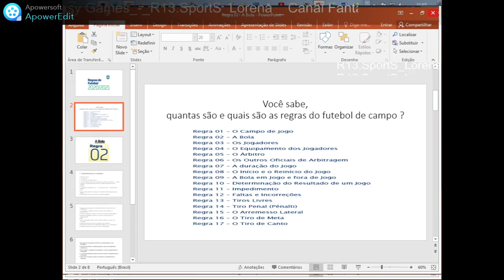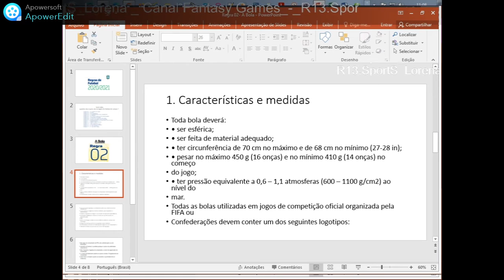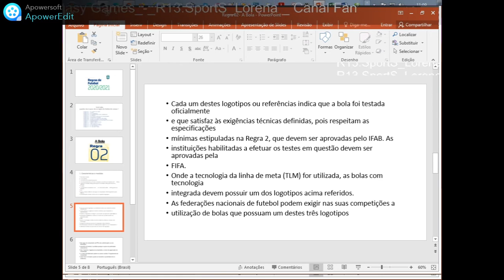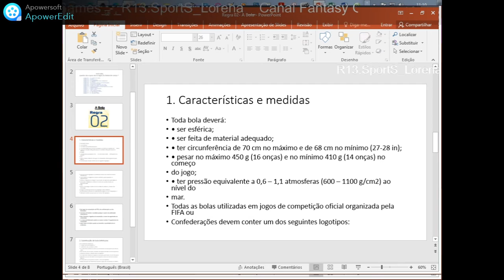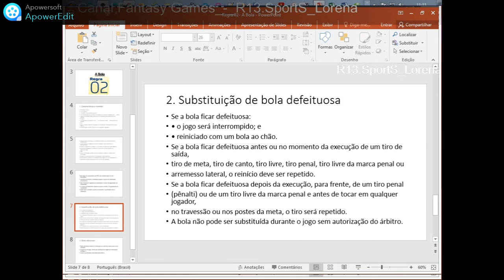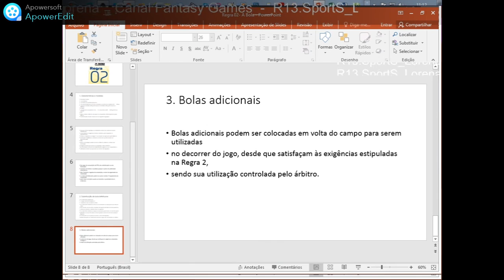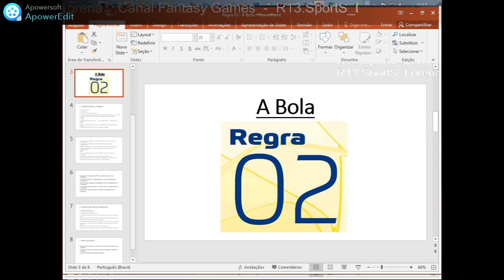Regra 2 - A Bola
A Regra 2 no futebol de campo é a BOLA,  fundamental para pratica do esporte.